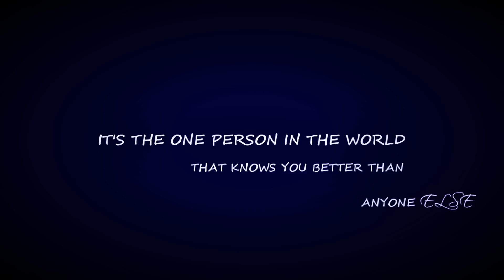. . . We'll be glowing in the dark ★